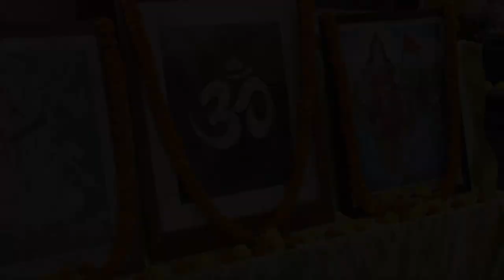SARASWATI SHISHU MANDIR, BABUPARA, BERHAMPORE RABINDRA JANMYA JAYANTI 2022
RABINDRA JANMYA JAYANTI 2022